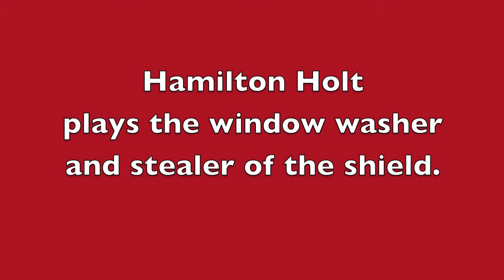39 Clues Book Project - Joseph Scott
This video is a "book report" of sorts produced by Joseph Scott, a 4th Grader at Lusher Elementary School.

The video is based on the 39 Clues book series.